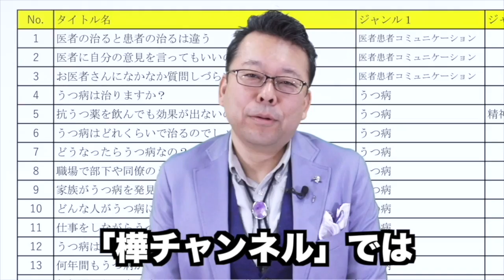自分に自信をつける方法【精神科医・樺沢紫苑】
【質問】